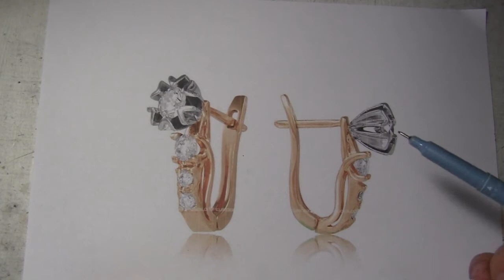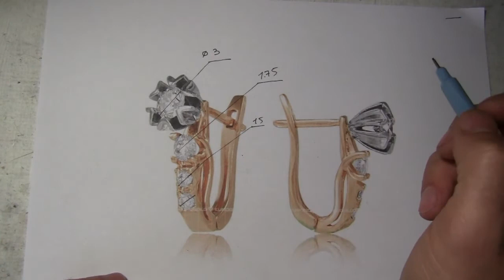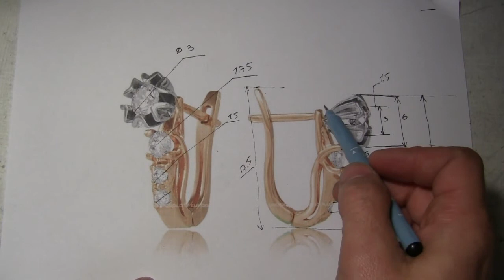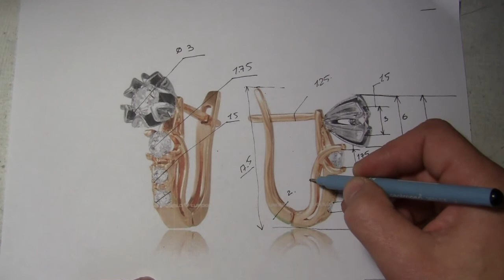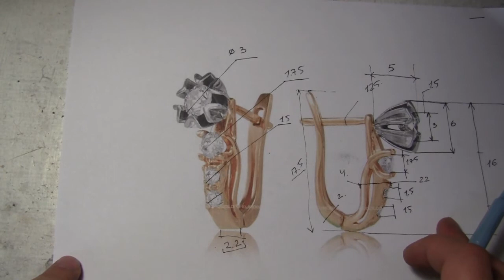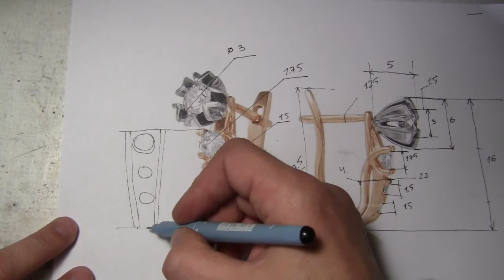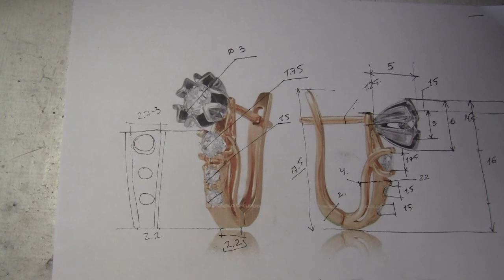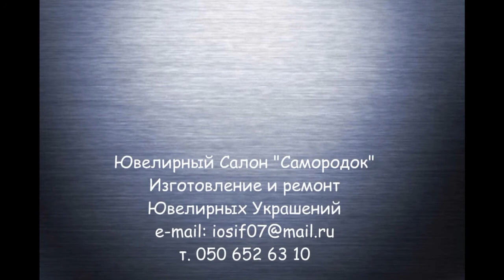нанесение разметки на эскиз украшения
Ювелирный салон Самородок, изготовление и ремонт ювелирных украшений,